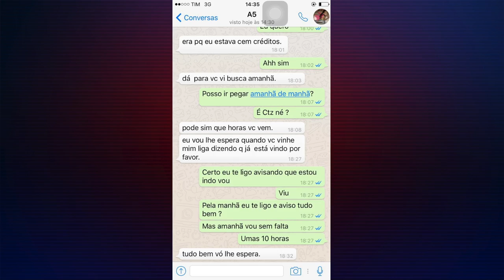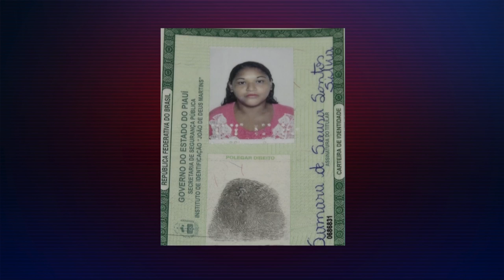Mulher visita escola da filha e rouba celular da professora